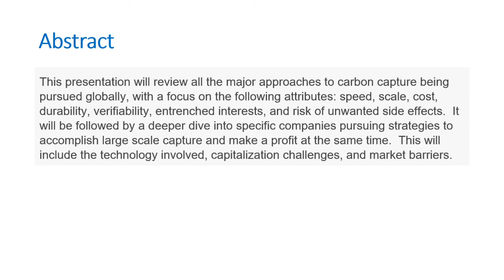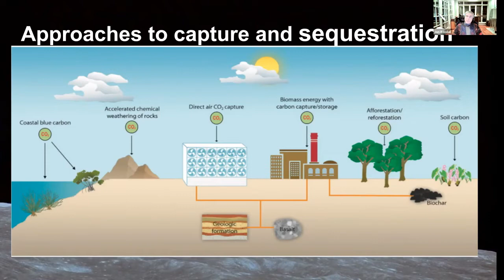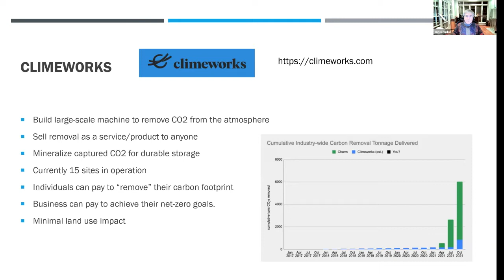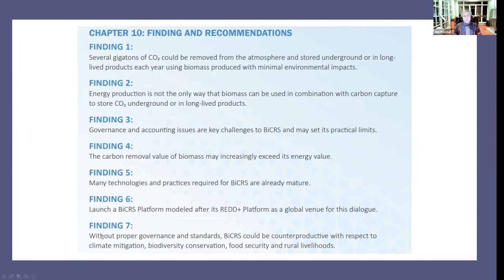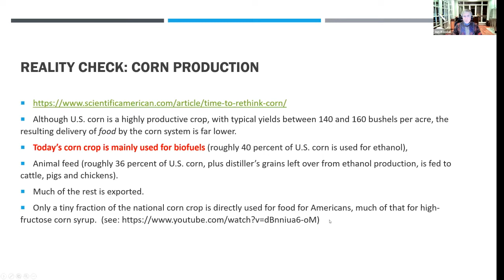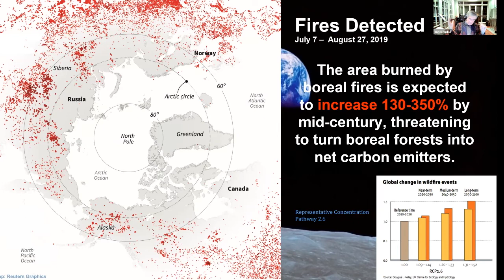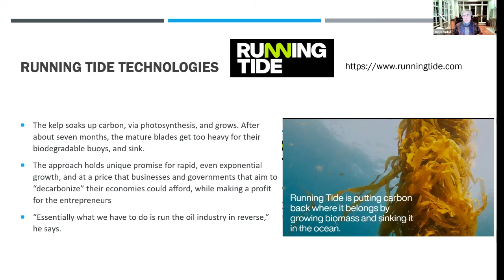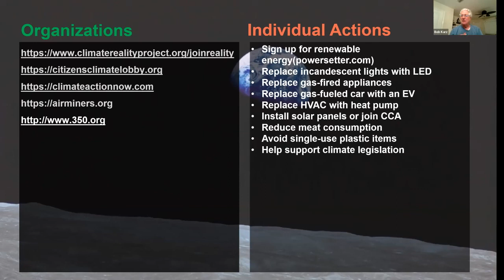Profitable Carbon Capture Randall Presentation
This presentation will review all the major approaches to carbon capture being used globally, with a focus on the following attributes:  speed, scale, cost, durability, verifiability, entrenched interests, and risk of unwanted side effects.  It will be followed by a deeper dive into specific companies pursuing strategies to accomplish large scale capture and make a profit at the same time.  This will include the technology involved, capitalization challenges, and market barriers.